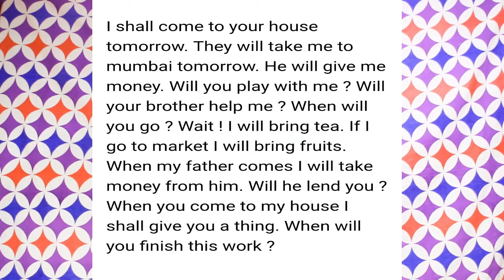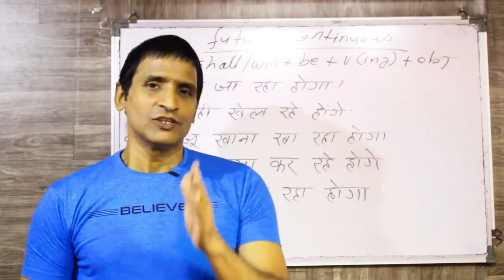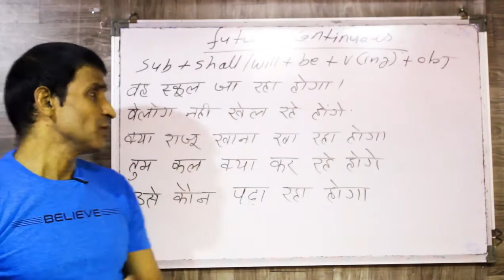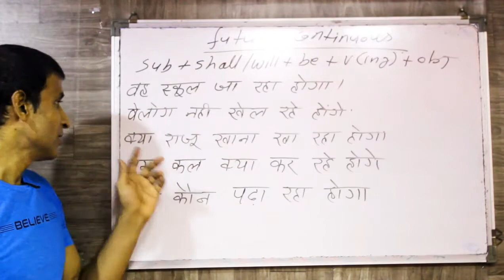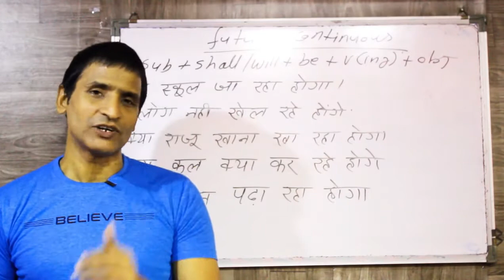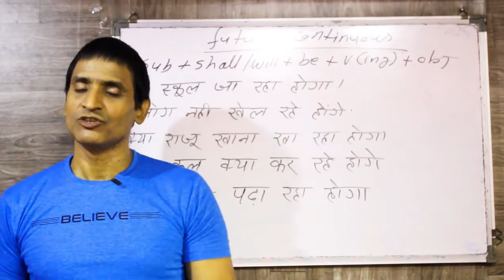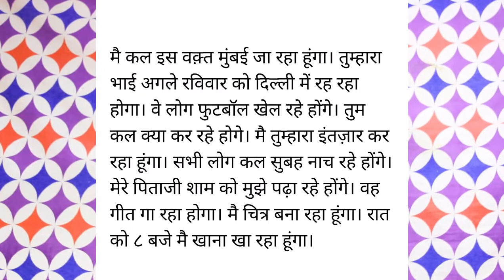Let's learn how to speak English fluently With lots of practice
FUTURE CONTINUOUS